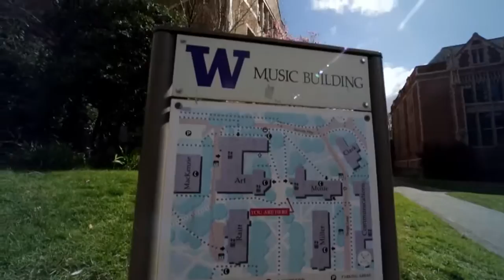Higher Learning | S3 E3 | Sounds by the Sound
Higher education comes in many shapes and sizes in Seattle, and it's always been a great breeding ground for new bands and new sounds. In this episode we'll .

YellowBrickCinema is the leader in Sleep Music, Relaxing Music, Study Music, Meditation Music (including Tibetan Music and Shamanic Music), Healing Music, .